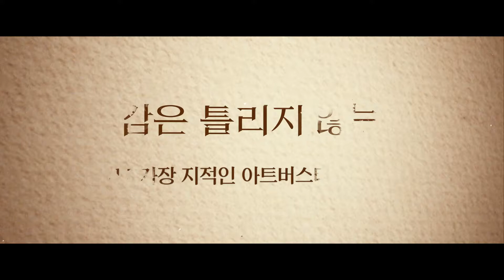Yegam 가장 지적인 아트버스터 탄생 영상